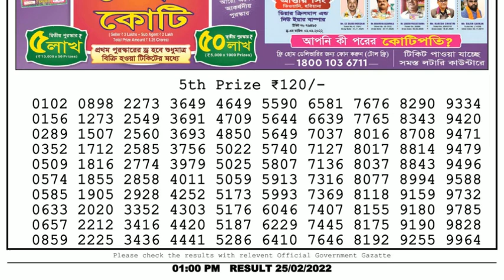🔴Dear Lottery Sambad Live 1pm today 25.02.22 Nagaland State Lottery Result